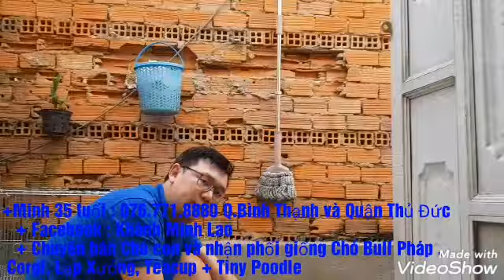Phối giống Chó Corgi màu Tricolor có giấy VKA và Chip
+ Facebook : Khánh Minh Lao
     +Chuyên bán Chó con và nhận phối giống Chó Bull Pháp , Corgi, Lạp Xưởng, Teacup Poodle và Tiny Poodle, Husky